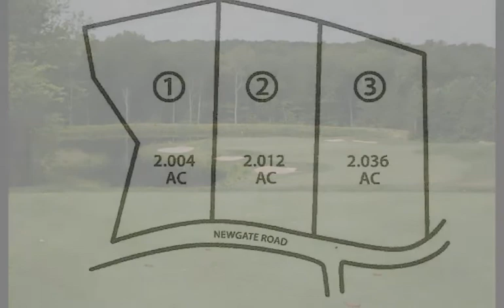115-2 Newgate Rd, Oxford, CT 06478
Spectacular! NEW! NEW! Move in 30 days! Custom 4BR Col w/2400sf covered front porch-2 story foyer, open flr plan, cust kit w/granite, 9ft ceilings on 1st flr, FR w/fpl, trimwork, Priv 2 acre setting-Quality builder! 3 home Subdiv-Willow Tree Farm .Additional 600sf finishable in lower level

Pat Blanko
William Raveis